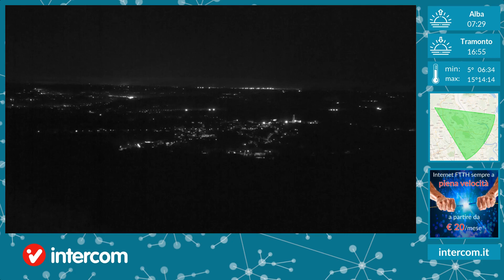Invorio 16/11/2020 timelapse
Intercom timelapse.